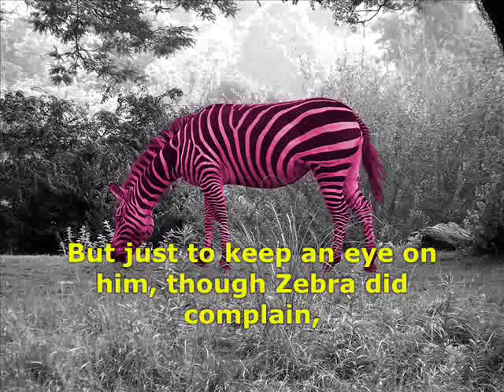Animal Songs for Kids, Zebra Songs for Preschoolers - "Zebra Cadabra"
Authentic African rhythms from Parents' Choice Award-Winning band, The Strawberry Traffic Jam, partnered with South African multi-instrumentalist and Paul Simon band member, Tony Cedras - along with backup singers from Broadway's The Lion King.

LYRICS

A clever little Zebra from the city zoo,
He slipped past the gate just, just for something to do.
The Zookeeper chased, but Zebra was too bright.
He laid in the crosswalk and vanished in the stripes.

Oh Zebra! Zebra Cadabra!
Oh Zebra! How did you disappear?

Zookeeper called the police, black and white car.
They said, "Don't even worry! He won't get very far!"
But Zebra trotted by their side, all up and down the street,
He went for a ride, hiding in their back seat.

Then Zebra was hungry, wanted something to eat,
And his feet were all sore from the hard city street.
So he gave himself up, he had had his little fun,
And the policemen all won medals for a job well done!

Now Zebra and Zookeeper are friends,
And ZooKeeper trusts him to the end.
But just to keep an eye on him, though Zebra did complain,
He painted Zebra red like a big candy cane!

Like Zebra Houdini, slight of hand, slight of hoof!
He'll vanish in the air with a black-and-white poof!

Zebra Cadabra, disappeared out of sight!
Camouflaged in the crosswalk, black and then white!

Zebra Cadabra, a vanishing act!
Can't even find himself as a matter of fact!

Zebra Cadabra! Zebra Cadabra!

Now you Zebra, now you don't! Poof!

StrawberryTrafficJam
CD Baby
13909 NE Airport Way